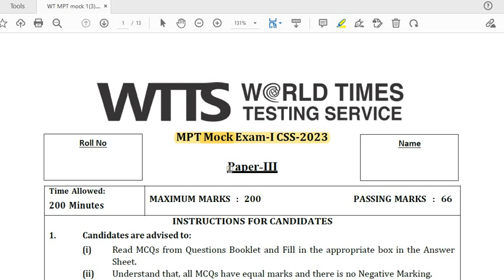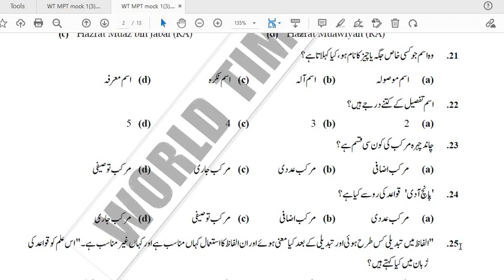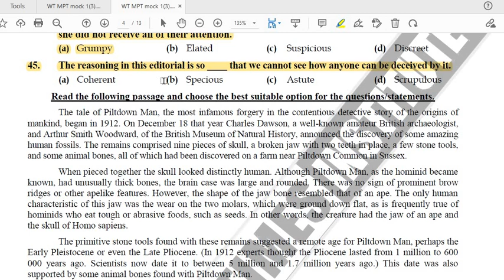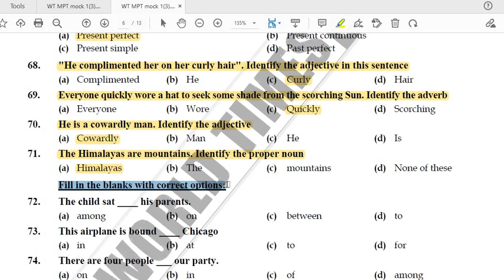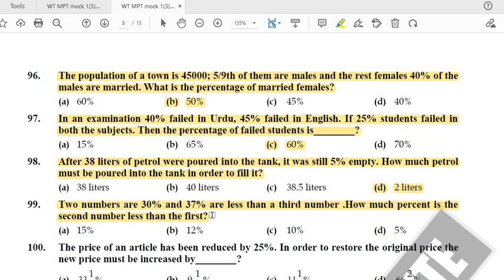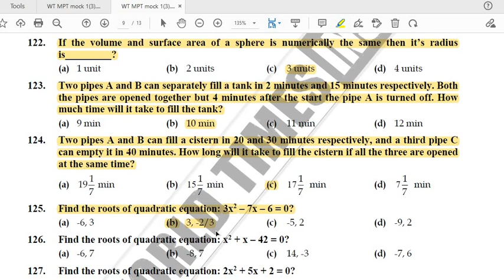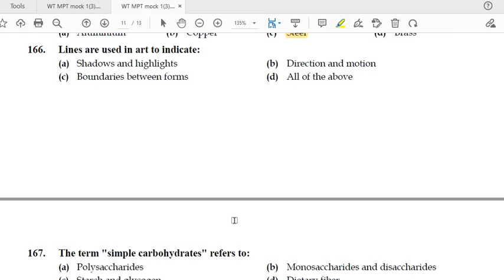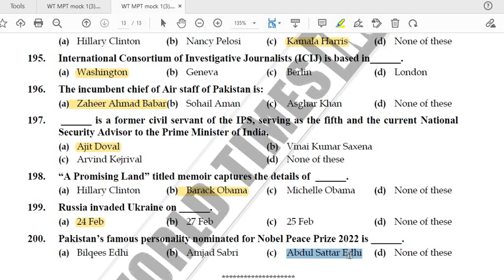World Times MPT Mock Test 2023 | WT MPT past Paper 2023 | CSS 2023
Mock Test MPT 2023
CSS 2023
MPT Preparation